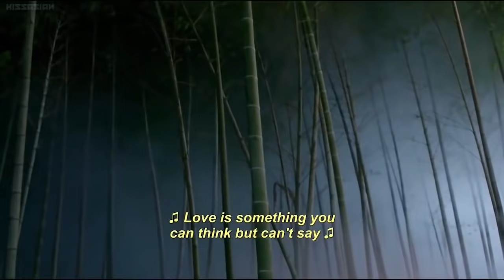冰山皇上找到被綁架的皇后，看到她髒兮兮，手裏拿著救他的藥暈倒，心疼地把她摟在懷裏EP31-3 Chinese Drama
✨TZFSZJ ep
【劇情簡介】花花公子張鵬為躲避前女友們的圍堵，意外落水。醒來後，發現自己穿越到古代太子妃——張芃芃的身上。獵女無數的張鵬無法接受這個事實，可也無法改變。張芃芃一方面對太子后宮的三千佳麗垂涎三尺，一方面又不得不學習如何在后宮自處。最讓她頭疼的是作為太子妃，不得不去討好太子齊晟。如今，有著“男人心、女人身”的張芃芃將開啟一段從一名默默無聞的太子妃升職為眾人擁護的皇太后之路。
【播放列表】太子妃升职记-Go Princess Go：男穿女上演颠覆虐恋：